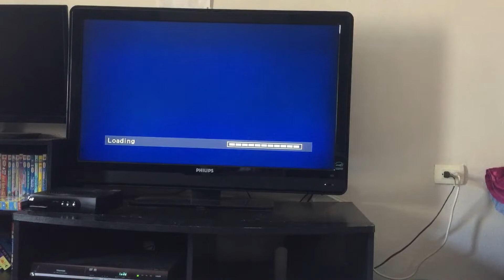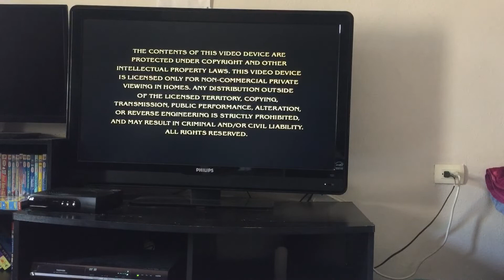Opening to Spongebob squarepants the complete 1rst season 2003 DVD Disc 3(2012 reprint)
Nickelodeon fish logo
Paramount Pictures logo
Paramount Warning screen
DVD menu
Spongebob squarepants theme song
That’s it